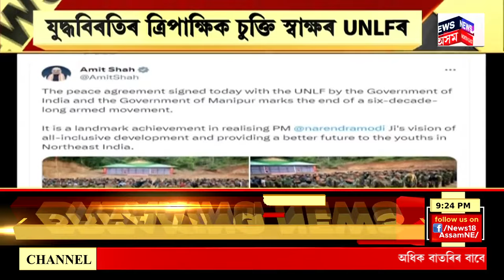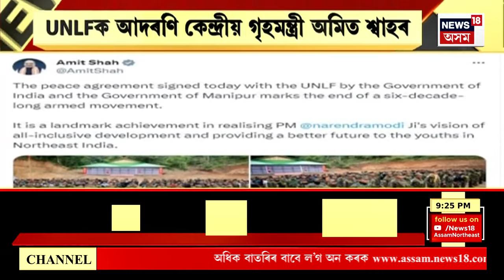Super Prime 18 : APSC কেলেংকাৰীত তৃতীয়জনক গ্ৰেপ্তাৰ। APSC Scam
Super Prime 18 |  APSC কেলেংকাৰীত তৃতীয়জনক গ্ৰেপ্তাৰ
0:00 Intro